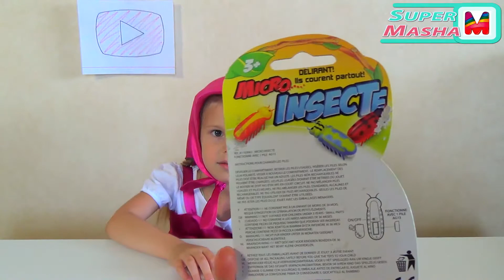✿ Нано ЖУК Hexbug микро Робот Маша Хот Вилс Маквин распаковка Nano Bugs Toys unboxing Masha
Маша из мультфильма Маша и Медведь распаковывает и играет в Нано Жука микроробота - это обзор - распаковка от Маши - тут Хот Вилс Мак Квин и Кошечки
Unboxing and play with Hexbug Nano Bugs Toys from Masha is heroes Masha and Bear Cartoon, play whis hot wheels and lightning mcqueen and cats